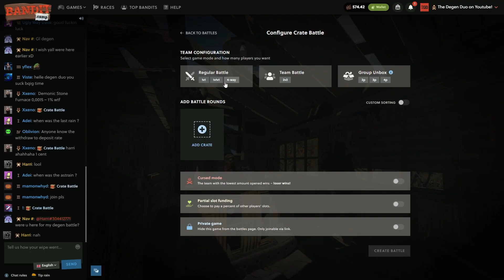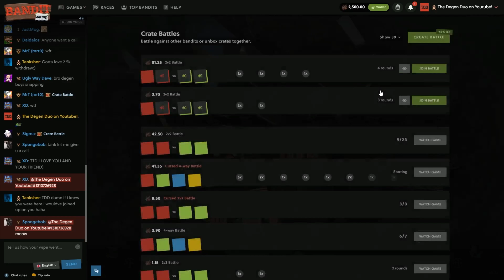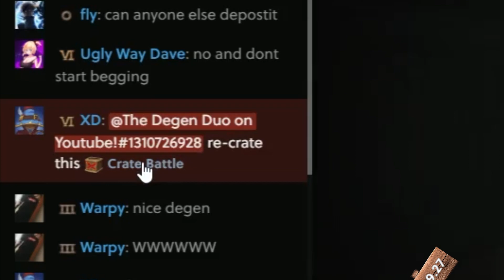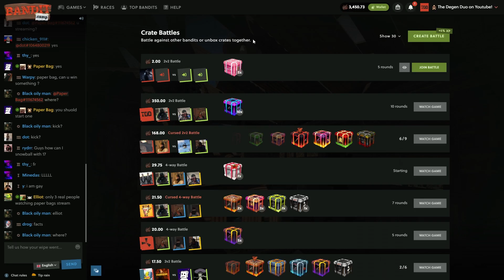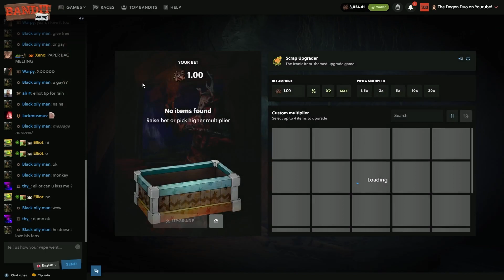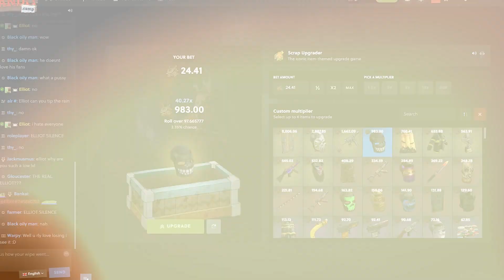INSANE $4000 SNOWBALL On BanditCamp!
Actually winning on banditcamp. We like that a lot ;D